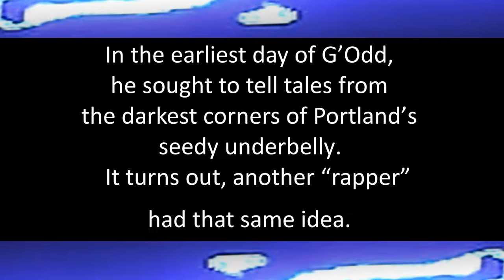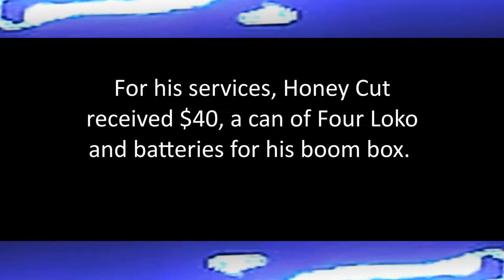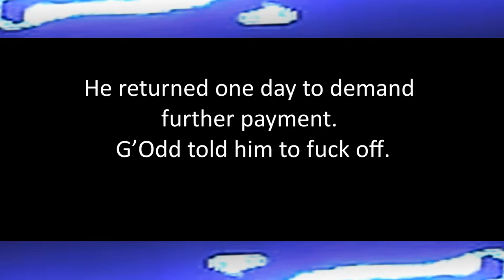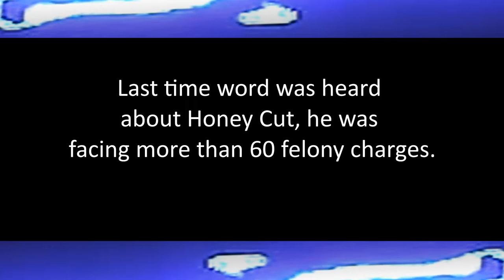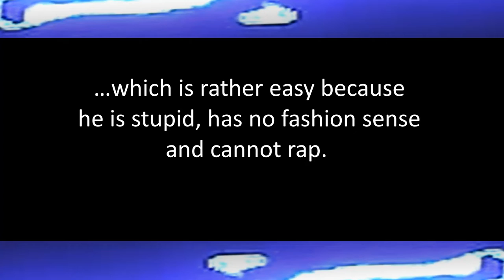BATH SALTS OF THE EARTH - CHAPTER 7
G’Odd “Bath Salt of the Earth”
CHAPTER 7: SHARK DON'T EAT

The Album:

Available on Mute Ant Sounds
June 3rd, 2022

The Movie:
Available from ELECTROSHOCKANDAWE
June 3rd

G’Odd

  G’Odd arrives in Texas to find a mysterious, hooded figure who has prepared for his arrival. Identical gear
has been set up in the exact formation as it was in the Fire Brigade studio.  However, something unnatural was
taking place in this new studio and the land surrounding it in CF Hawn.
  A rocket occasionally buzzes the neighborhood, and an image of crossed axes can sometimes be seen in the night
sky, behind each door a new puzzle, and at the center of it all….
  Bath Salts.  What do axes, bath salts, styling new fashion with matching wigs have to do with each other?
They are pieces of the great truth at the end of it all.
  Go to CF Hawn and far beyond with G’Odd, the Odd G as he encounters “The Bath Salts of the Earth”.